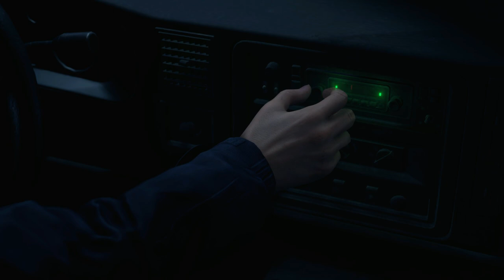Resident Evil 4 Remake “Modo Rendimiento” (Español, Ps5) Capitulo 1